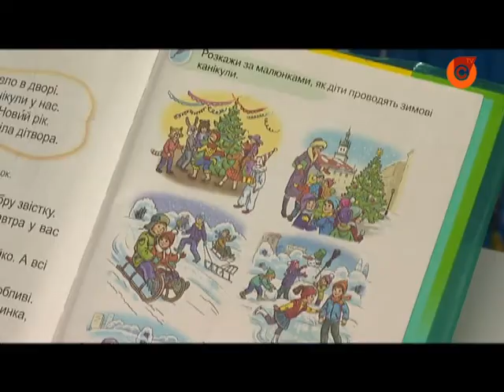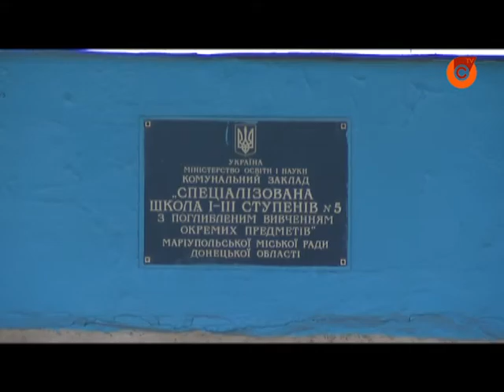20.12 «Нова українська школа» - перші підсумки роботи